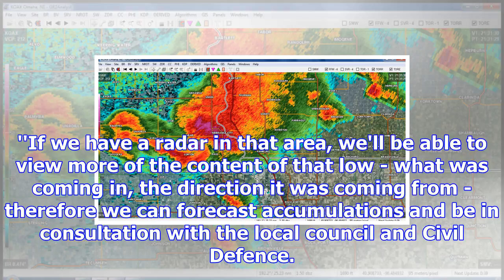Weather radar means better storm warning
A new weather radar in Dunedin is expected to take some of the guesswork out of pinpointing damaging...